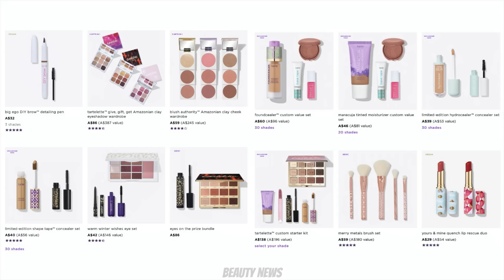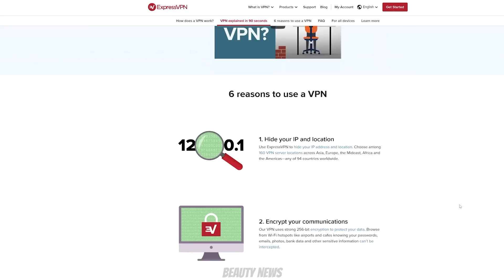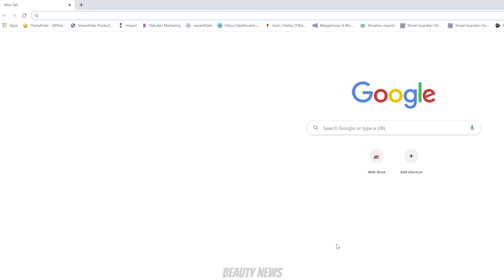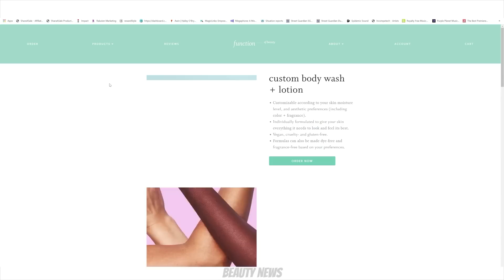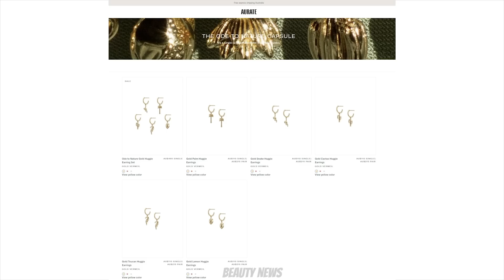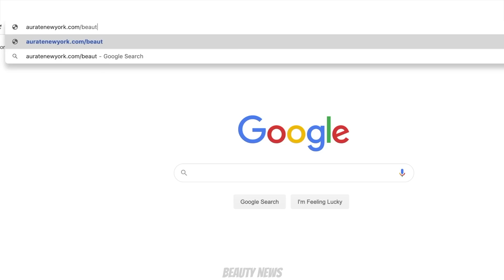BEAUTY NEWS - 16 October 2020 | FIREWORKS! Ep. 281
Aurate provide quality jewellery with an affordable price tag.

ExpressVPN is a VPN service that not only protects you online but also allows you to get the most out of your streaming services. for an extra 3 months free!

This episode of Beauty News is dedicated to BeautybyAnneChris! Thank you for supporting Beauty News!

0:00 Intro
0:14 Thank you to this week's sponsors
1:02 Mac Frosted Firework Holiday collection *
6:21 Sigma Rendezvous Holiday collection *
7:33 Tarte Holiday collection *
9:52 Zoeva Share Your Radiance Holiday collection
11:04 Beauty Bay Book of Magic & Sunset Horizons Palette + Liquid Crystal Eyeshadow Trio in Polaris *
13:27 Charlotte Tilbury new shades of Matte Revolution & K.I.S.S.I.N.G Lipsticks *
14:54 Chi Chi Super Nude Palette
17:41 Colourpop That's Taupe collection *
20:38 Thank you to this week's sponsors
24:26 Fenty Skin Instant Reset Overnight Recovery Gel-Cream *
26:57 Hipdot X Tapatio Hot Sauce collection
29:16 Huda Faux Filter Stick Foundation *
31:06 Kim Chi Chic Thailor Blush Duos
32:17 KKW Opalescent Collection
34:16 Linda Hallberg new shades of Interstellar Liquid Eyeshadows
36:24 Maybelline SuperStay Matte Ink in Thrill Seeker *
37:17 NudeStix NudeSkin skincare range
39:27 PLouise Halloween Eye Bases
40:21 Terra Moons El Barrio Palette
41:50 The Balm It's a Date Powder Blushes

She Uemura Lightbulb Essence Foundation in 564
She Uemura Petal Skin Foundation in 764
Physician’s Formula Butter Bronzer in Sunkissed
Colourpop Blush Stix in Under Pressure
Australis Metalix in Gold Gaga
Too Faced Chocolate Bar Palette
Rimmel Lipstick in Boho Nude

Hourglass Vanish Seamless Finish Liquid Foundation in Natural
mixed with Missha Perfect Cover BB Cream in No 23 Natural Beige
Maybelline Fit Me Concealer in Light
By Terry Hyaluronic Hydra Powder
Tarte Color Wheel Amazonian Clay Blush Palette
Kevyn Aucoin The Neo-Highlighter Sahara
Natasha Denona Metropolis Palette (browns)
Terra Moons Cosmetics single eyeshadow in Euphoria (purple topper)
MAC Fluidline in Past Twilight
Nabla Cosmetics Major Pleasure Mascara
Ela Cosmetics Sweet Lash (cut in thirds)
Nabla Cosmetics Brow Divine Pencil in Neptune
Shu Uemura Rouge Unlimited Amplified Lipstick in RD163

FOLLOW US